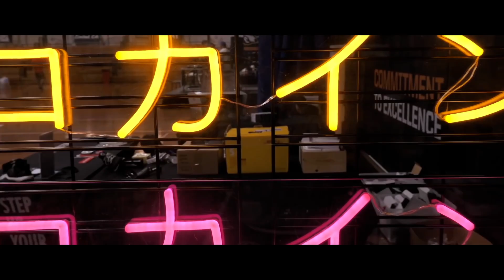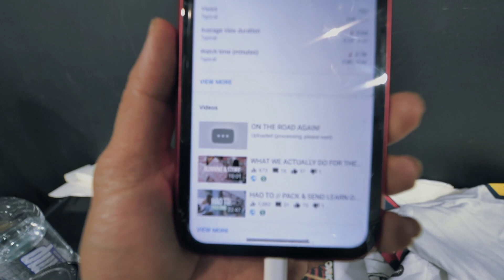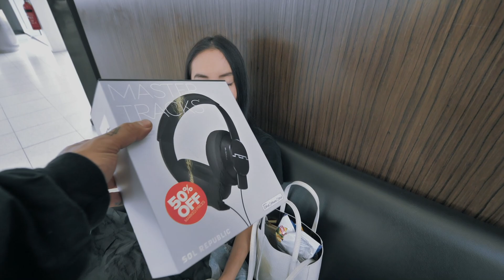PERTH POP UP!